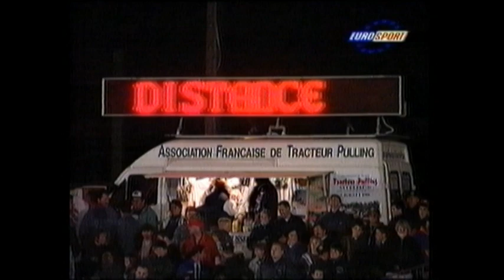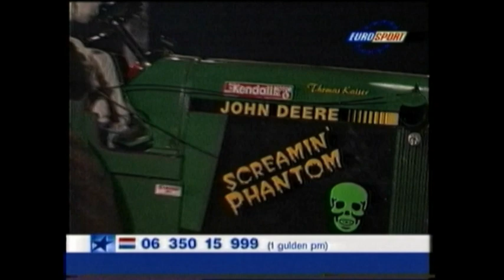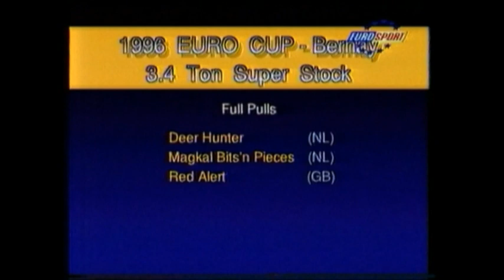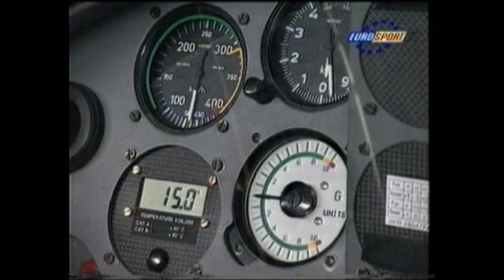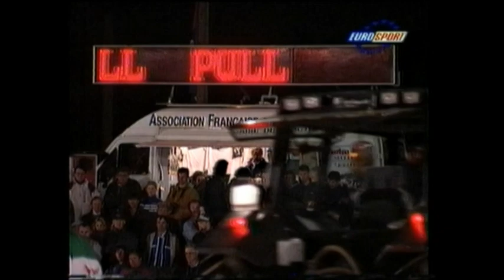Eurosport Tractor Pulling Bernay `96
`Kapitel II